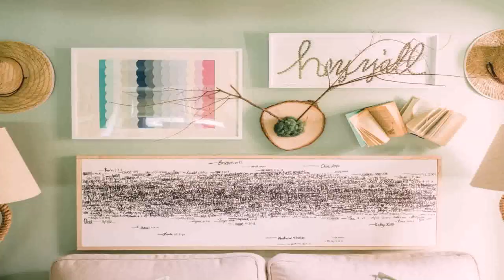Home Design Art Decorations (see description)